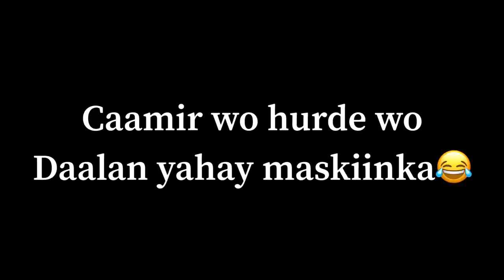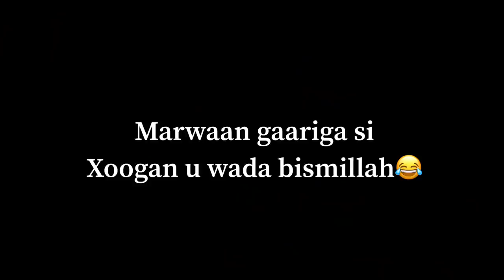PRANK: MARWAAN YARE OO XAALADA KU XUMAATE…